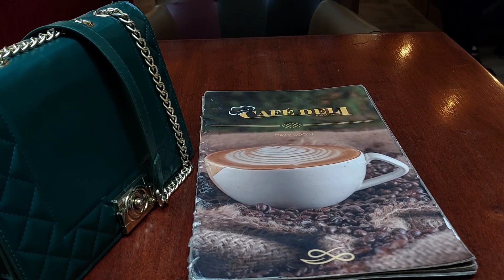VLOGTOBER EP 21✨️: COME WITH ME FOR A MEETING/BRUNCH😍